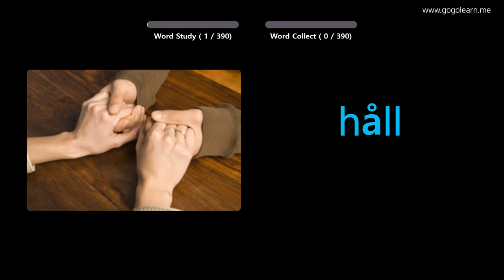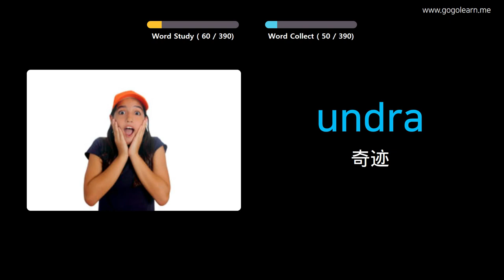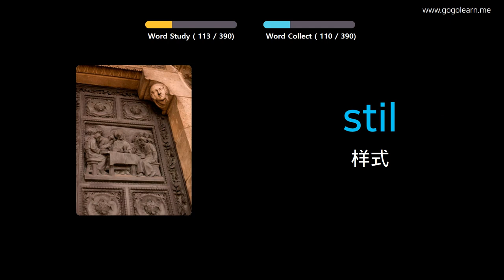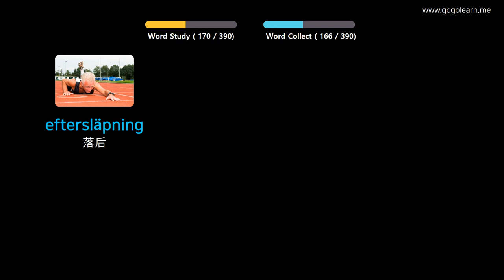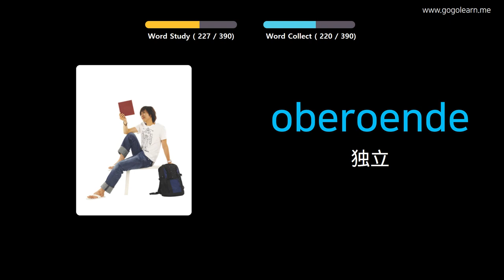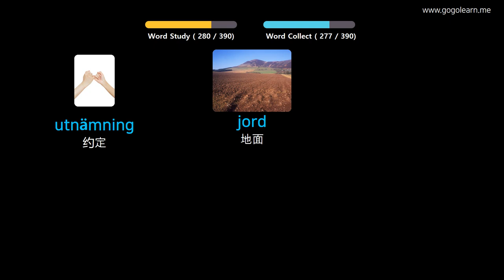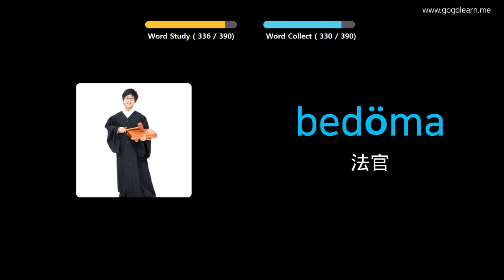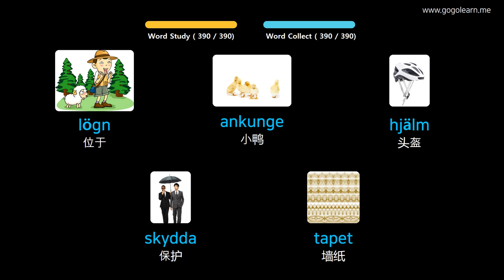通过图片学习瑞典语|瑞典语词汇中学2 | Golearn